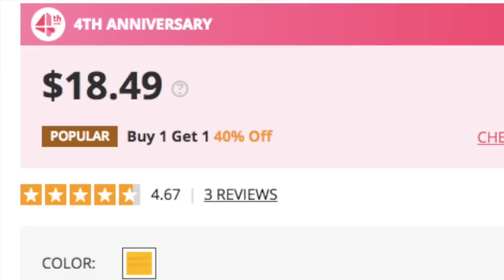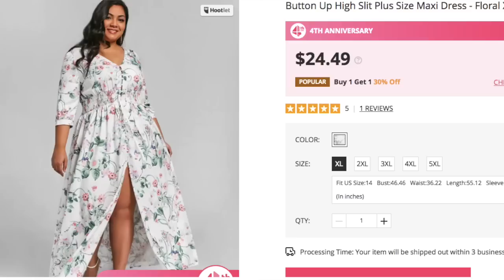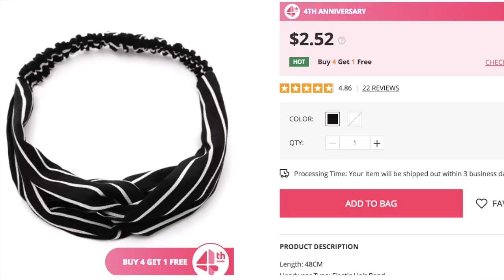LO QUE PEDÍ Vs LO QUE RECIBÍ con ZAFUL (Ropa chicas CURVY)